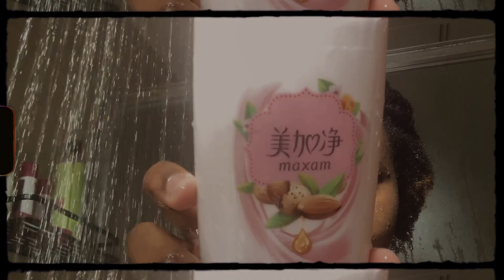VLOGMAS EPISODE 1 : My first vlogmas in China!!!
Hey there geng geng, well this year , your girl is doing Vlogmas . Looool. I’m nervous. Hope you all enjoy it❤️
Time stamps
00:00 - 00:30 intro
00:34 - 02:20 day prep
02:20 - 02:32 cleaning
02:33 - 04:13 catchup
04:14 - 05:16 shower routine/ hair care
05:17 - 06:05 GRWM
06:06 - 07:25 hair and makeup
07:26 - 08:43 end
In case you wanna catch up on my old videos get in the back. There’s a lot of china content you will love.

I'm on Instagram as @amplified_cookiee.

If you got to the end ❤️❤️ I love you.
Watch in HD for a better viewing experience

FAQ
Where are you from? I’m from Cameroon and not Nigeria as many people assume
Where do you live? I live in China Hebei province
Camera i use? Dji pocket,Canon 600d  and IPhone for vlogs sometimes